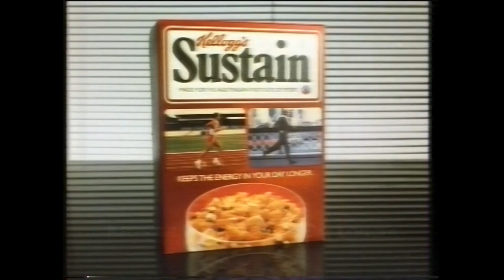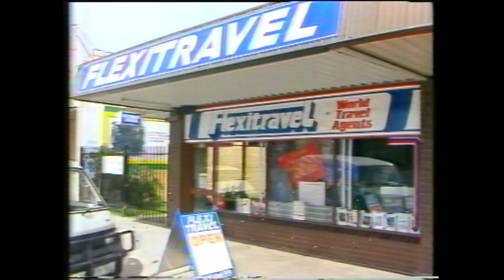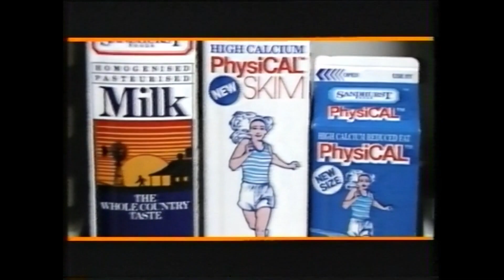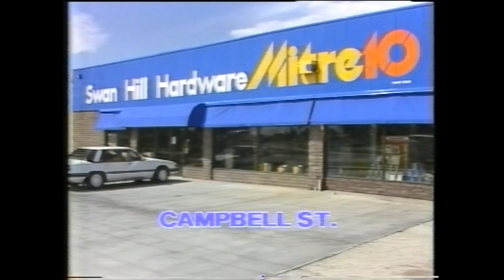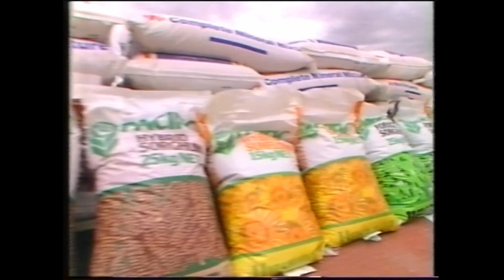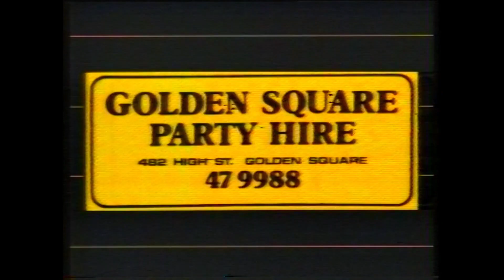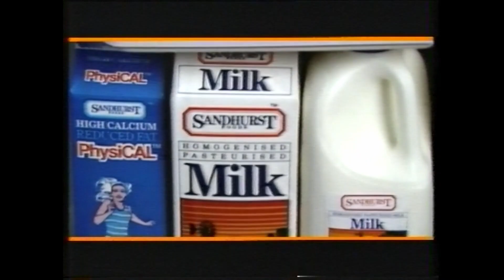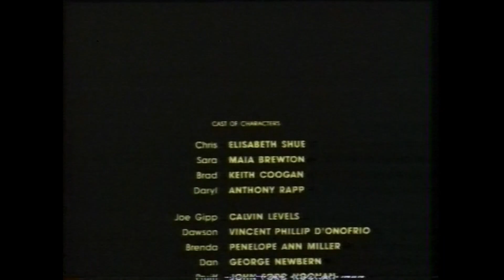Ads & Continuity (Southern Cross Network/BCV-11, 16/06/1990)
From a showing of 'A Night on the Town' comes this collection of ads and stuff.

Highlights: Pasta! (05:06) Chemicals! (18:19) Sugar! (19:08) and at 10:25, the worst accent I've heard this year! There's also a Keno draw that I've uploaded previously, but now it's in better quality. (08:26)

Captured from VHS. Best watched in 50fps while eating a Viennetta, or maybe some fries.

00:00 - Break Bumper
00:08 - Streets Viennetta (1)
00:38 - Milk
01:08 - Balranald Ex Serviceman's Club
01:38 - Mathoura Bowling Club
02:08 - PRG/Break Bumper
02:27 - Kellogg's Sustain
02:57 - Holden's Mid-Year Stock Clearance Sale
03:27 - Street's Viennetta (2)
03:42 - McGovern's Furniture and Electrical, Bendigo
04:12 - Basketball: Swan Hill Flyers vs. Horsham Hornets
04:43 - PRG/Break Bumper
05:06 - Entertainment Guide: Spaghetti Spiral, Bendigo; Flexitravel, Kangaroo Flat; Marong Hotel; Bendigo Indoor Heated Pool.
06:06 - Rock cassettes from PolyGram
06:36 - Kellogg's Balance
06:51 - Transport Accident Commission
07:51 - PRG/Break Bumper
08:16 - Promo: A Country Practice
08:26 - Keno draw
09:55 - Sandhurst Farms
10:25 - Hattam Street Body Repairs, Golden Square
10:40 - Swan Hill Rotary Clup Country Market
10:54 - PRG/Break Bumper
11:17 - McDonald's Fries
11:47 - Entertainment Guide: Dragon City Garden Chinese Restaurant, Bendigo; Bendigo Ice Skating Stadium; Barry McNaught Travel; The Golden Vine, Bendigo
12:47 - Swan Hill Hardware Mitre 10
13:17 - Movie: Internal Affairs (Golden Twin Cinemas)
13:47 - PRG/Break Bumper
14:11 - Pond's Moisturising Lotion
14:26 - The Choice Is Yours: Fitting Return, Bendigo; Eye To Eye, Bendigo; Bendigo Beauty & Hair Care; Val Pratt (AMP)
15:26 - In-Line Roofing & Hardware, Castlemaine
15:56 - Movie: Internal Affairs (Golden Twin Cinemas) (repeat)
16:26 - PRG/Break Bumper
16:49 - Tatts Instant Scratch-Its
17:19 - Lansell Plaza: Marbles, Pets Paradise, SportsCo, Spoils.
18:19 - Swan Hill Chemicals
18:49 - PRG/Break Bumper
19:08 - Sugar
20:08 - Trade Directory: Golden Square Party Hire; Midland Irrigation, Bendigo; Country Victoria Cranes; Timbercraft Furniture, Bendigo
21:08 - Sandhurst Farms (repeat)
21:38 - Peter Ruyg, Donald
21:53 - PRG
22:04 - Continuity announcement